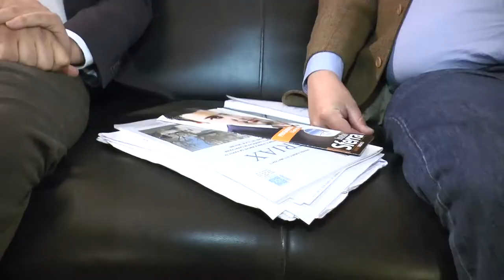Taormina. Jonathan "Sferra" l'attacco al Sindaco Giardina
Questo martedì per il consueto appuntamento con L'Intervista Politica, per la logica dell'alternanza, la produzione voleva dare la parola ad un esponente della maggioranza e io stesso avevo preso l'impegno di contattore il Sindaco Eligio Giardina, chiedendo la disponibilità per la partecipazione alla puntata de "L'Intervista Politica", che sarebbe stata messa online dopo quella che ha visto ospite Eugenio Raneri.

Rimasti d'accordo con il Sindaco per la conferma telefonica l'indomani, non ci restava che aspettare la sua telefonata. Invece a chiamarci è stata la sua segretaria... e non per la conferma ma per informarci che il Sindaco non avrebbe rilasciato alcuna intervista. Non rimandata! ... Cancellata!

Con rammarico constatiamo che, nonostante la produzione del programma volesse dare lo stesso spazio a tutti coloro i quali, facenti parte sia della maggioranza che dell'opposizione, intendano farsi sentire e trasmettere alla cittadinanza il loro pensiero, soprattutto in un momento così "politicamente confuso" come quello che la Città attualmente sta vivendo, il "Sindaco" preferisce utilizzare la "voce del silenzio" o affidarsi ai comunicati della stampa "amica". Ciò non fa altro che sottolineare quanto lo stesso sia un "uomo solo" al comando e a evidenziare la lontananza dello stesso dai cittadini e dalle loro esigenze. Abbiamo pertanto preso contatto con coloro i quali, dal Sindaco, il giorno successivo alla propria elezione, sono stati definiti in maniera ironica i "perdenti"! Ma oggi alla luce di ciò che sta avvenendo ci chiediamo: chi ha veramente perso; gli altri candidati a Sindaco o la Città?

La nostra intervista vede protagonista Jonathan Sferra ex consigliere comunale e candidato Sindaco della lista "Avanti Taormina" alle passate amministrative. Sferra che ha un grosso seguito tra i giovani, si è da sempre distinto per le battaglie portate avanti in consiglio comunale con la presentazione di centinaia di emendamenti: sono sue ad esempio le richieste per ottenere il Wi-Fi a Taormina, quella per la riduzione dei costi dei parcheggi e le richieste per le categorie più deboli: bambini, anziani, a mobilità ridotta e socialmente svantaggiate.

A Sferra abbiamo chiesto cosa pensa della situazione politica venutasi a creare a Taormina negli ultimi giorni:

"È veramente pietoso lo spettacolo al quale stiamo assistendo: la democrazia e la libertà di espressione è letteralmente andata a farsi friggere, con veri e propri scontri fisici, anche all'interno della 'cosiddetta maggioranza', che di fatto non è mai esistita. Questo coacervo di liste nato per vincere, certo non per amministrare ha mostrato di essere 'alla corda' dopo neanche 9 mesi: un Sindaco che ha preso 1000 voti meno rispetto alla coalizione che lo sosteneva e che oggi è totalmente incapace di ricostituire una 'squadra di governo': un colabrodo che non può assolutamente essere riparato mettendo un po' di 'stucco'!

Il Sindaco prenda atto del suo fallimento, dell'impossibilità di governare la Città dedicandole un paio di ore del suo tempo, senza per 'giunta avere una giunta' e faccia una scelta responsabile per il bene di Taormina che tutti predicano, ma che nessuno persegue e prenda l'unica decisione possibile: si dimetta! Il fallimento è palpabile su tutta la linea, dal programma elettorale disatteso e che nelle prime frasi prevedeva il rilancio del turismo, cosa che alla luce dell'avvio della stagione turistica senza alcun tipo di programmazione ci fa davvero sorridere, sino ad arrivare all'ennesima farsa della riapertura della San Vincenzo, priva di sottoservizi, il che inevitabilmente comporterà un aggravio di costi che come al solito si ripercuoterà sulle spalle dei cittadini. Vogliamo poi parlare della disastrosa situazione finanziaria in cui versa la Perla (È dei giorni scorsi la notizia di una richiesta di chiarimenti da parte del Ministero - ndr)
E che dire poi di 'Rifiuti Zero' il progetto che avrebbe potuto far voltare pagina a Taormina, che dopo essere stato votato all'unanimità dal Consiglio comunale è stato di fatto poi sconfessato dal Sindaco con la scelta di aderire agli ARO, all'insaputa dei suoi stessi ex assessori... Ci dica il Sindaco una cosa fatta bene in questi nove mesi e dico una: una donna in nove mesi da alla luce un bel bambino. Giardina sino ad adesso per dirla in gergo medico ha prodotto solo aborti...!

La rivoluzione con una spinta proveniente dal basso è già iniziata: il Sindaco ne prenda atto o ne verrà inevitabilmente travolto!"